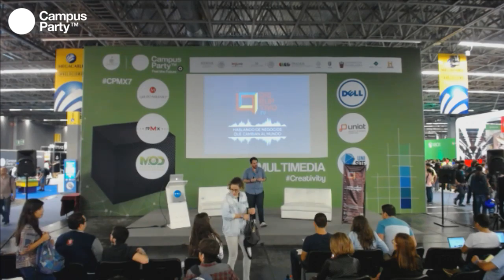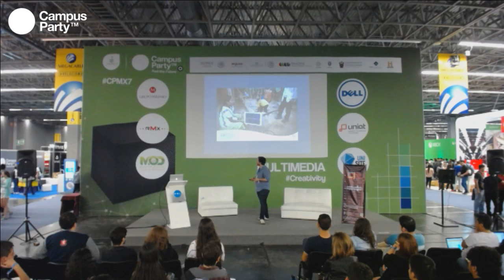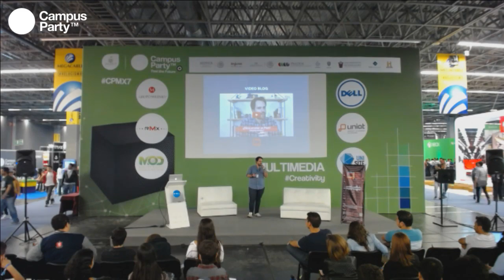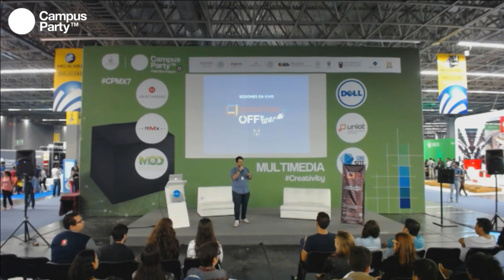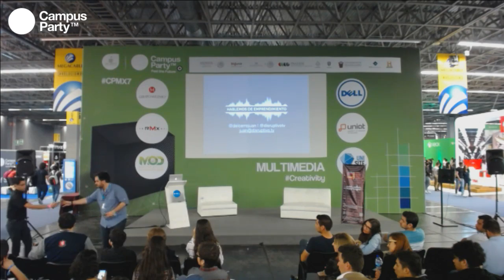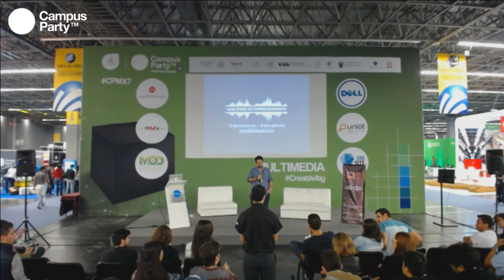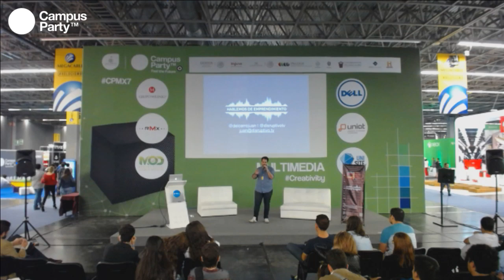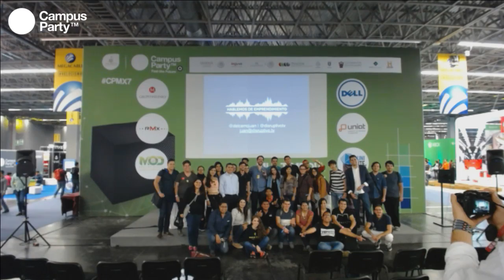CPMX7 Creativity- Juan del Cerro- Negocios que cambian al mundo